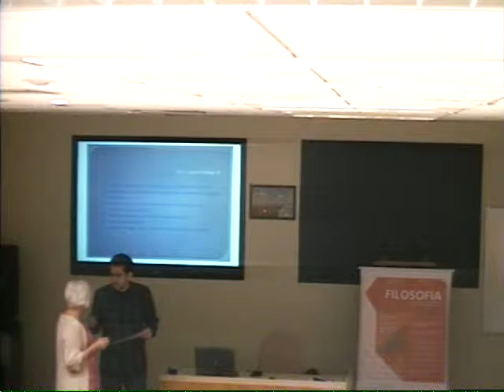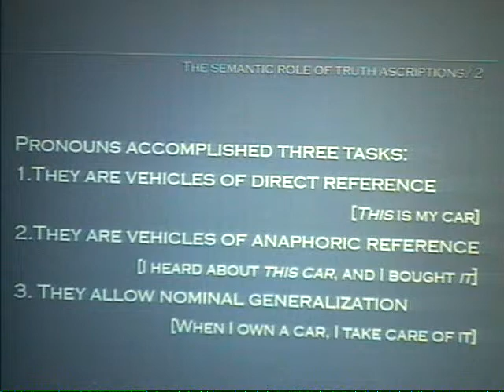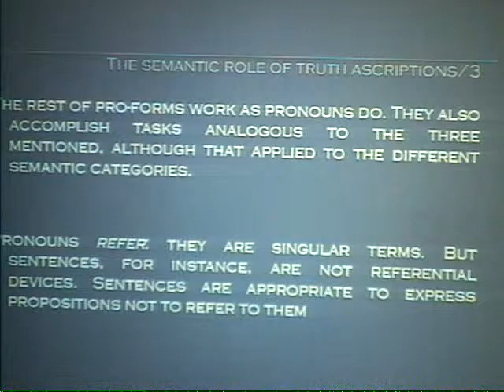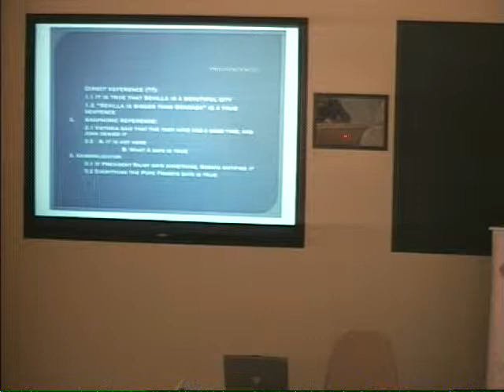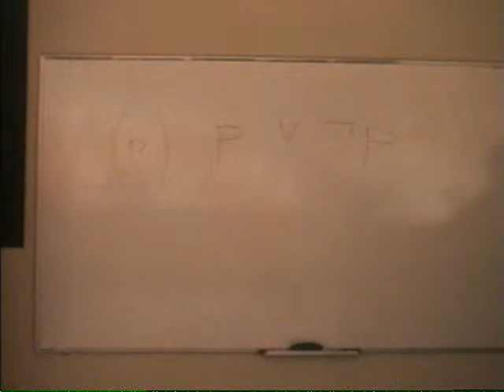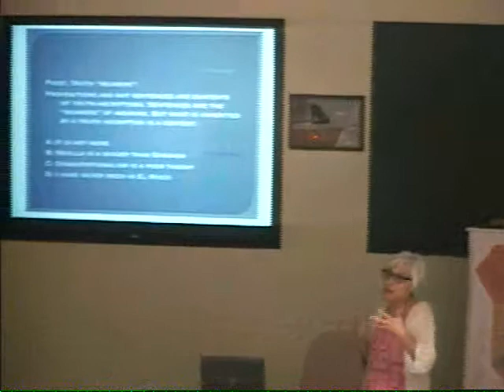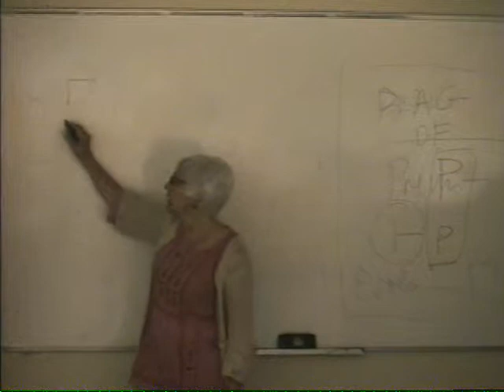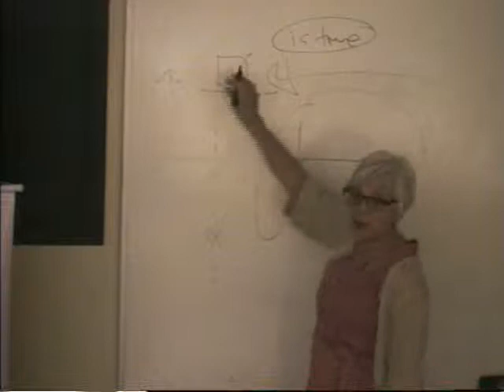Workshop 2014/1 - María José Frápolli: Truth-ascriptions (3)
22/05/2014

María José Frápolli (University of Granada):

Truth-ascriptions

Comments:

Adriano Naves de Brito (UNISINOS)